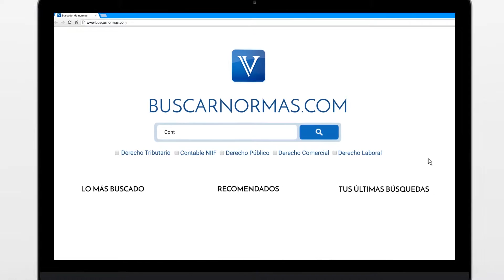violaciones a los derechos humanos. Fiscalía [Derecho Público]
Conductas que violan los derechos humanos.

Tema: Violaciones a los derechos humanos.

La Fiscalía General de la Nación emitió directiva, donde se precisan ciertos temas relevantes al derecho internacional relativos a las conductas que constituyen violaciones a los derechos humanos por parte del Estado, en las cuales están señaladas las ejecuciones extrajudiciales, la desaparición forzada, la tortura y la violación sexual...